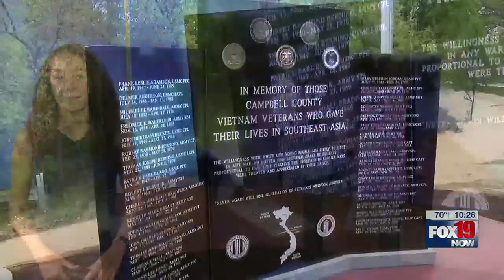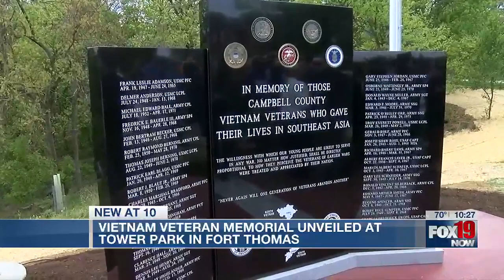Vietnam Veteran Memorial unveiled at Tower Park in Fort Thomas